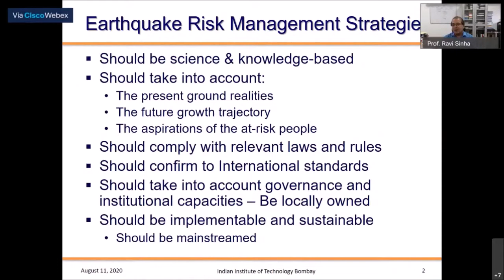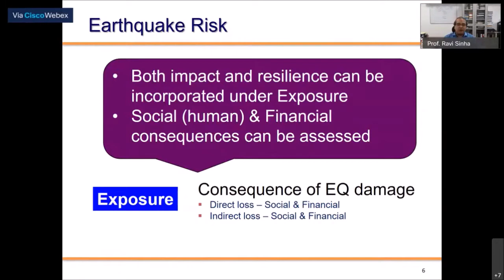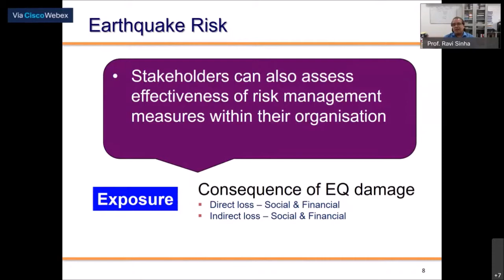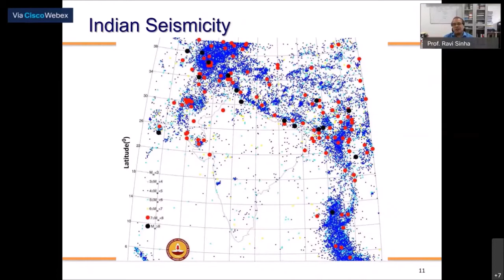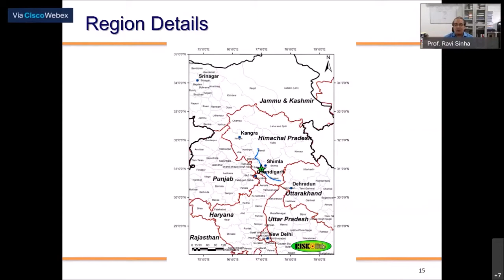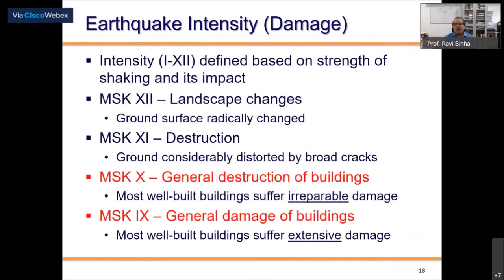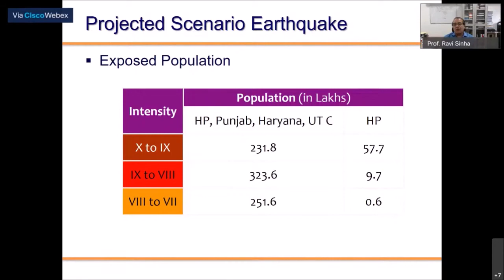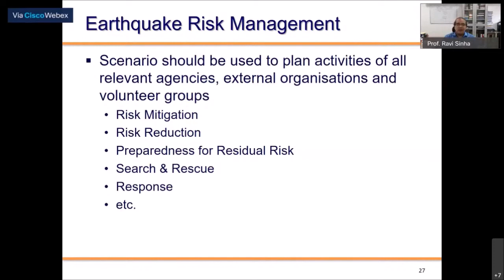Earthquake Risk Management | Prof. Ravi Sinha | IIT Bombay | Disaster Management | Risk Reduction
Earthquake loss assessment has become an essential concept in earthquake engineering since it describes the probability of losses from a seismic hazard. In order to develop a loss assessment system for a particular area, the earthquake hazard is combined with buildings and infrastructure characteristics along with the vulnerability of the exposed inventories through a visualization platform. Unlike hazard, vulnerability can be effectively reduced, for instance by retrofit measures. Earthquake risk management has thus emerged as a concept for both the loss assessment and mitigation actions so that predicted losses can be reduced to an acceptable level by selecting and implementing suitable mitigation actions.

Prof. Ravi Sinha, IIT Bombay highlighted basic concepts of earthquake the different elements that should be incorporated in Earthquake risk management strategies, calculating the consequences of earthquake and components to manage them like effectiveness coordination of different stakeholders. He talked about the earthquake risk, hazards, vulnerability, exposure etc. He also cited an example of earthquake scenario with magnitude of Mw = 8.0 with epicentre at Mandi on Main boundary Thrust (MBT).